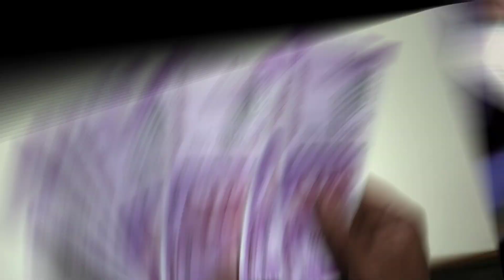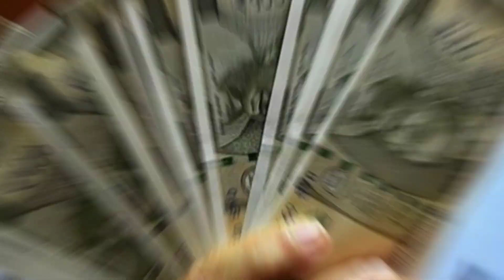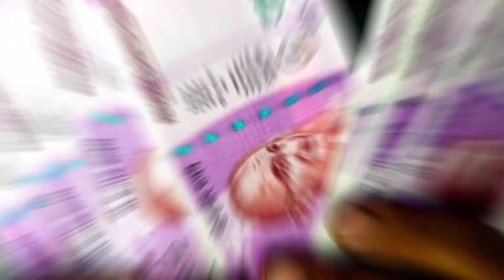प्रधानमंत्री जन-धन योजना का खाता खोले और 26 दिसंबर से खाते में आ सकते है 5000 रुपये की सहायता,sbi​​